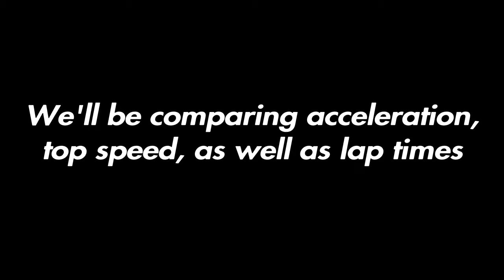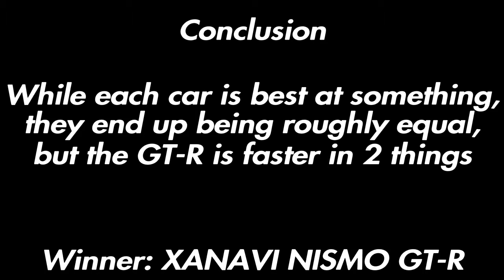Gran Turismo Sport - VS - '08 Super GT Rumble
A blast from the not-so-distant past, as three 2008 season Super GT cars go against each other

In this series, we'll be comparing cars against each other to see which one is the fastest

Feel free to like the video